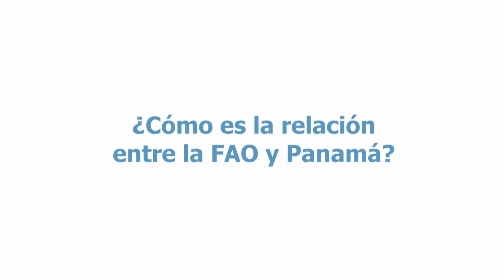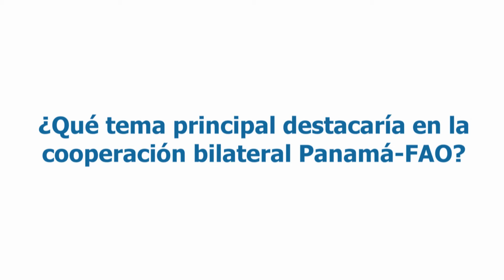Entrevista: Francisco Álvarez De Soto, Ministro de Relaciones Exteriores, Panamá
Entrevista a Francisco Álvarez De Soto, Ministro Relaciones Exteriores de Panamá, tras su encuentro bilateral con el Director General de la FAO, José Graziano da Silva